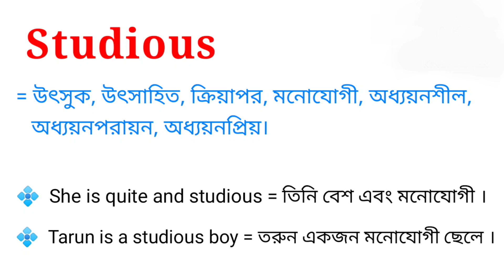Studious Meaning in Bengali || Studious শব্দটির বাংলা অর্থ কি || Bengali Meaning Of Studious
এই ভিডিওতে studious শব্দটির বাংলা অর্থ নিয়ে আলোচনা করা হয়েছে। আশা করি ভিডিওটি তোমাদের উপকারে আসবে।

studious শব্দের বাংলা অর্থ কি?